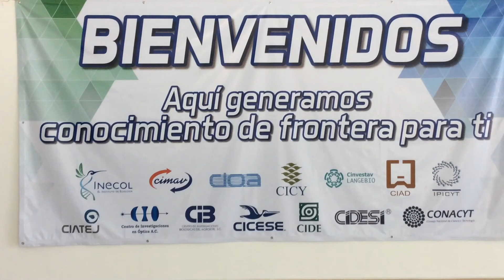Día #1 fomento a la carrera científica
aquí les mostramos un resumen de lo que fue el primer día del programa al fomento de la carrera científica y tecnológica en niños y jóvenes.             producción y edición: Pablo Méndez